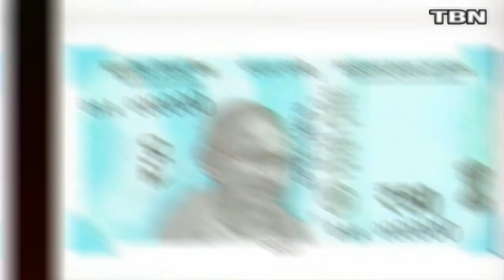50 रुपये का नया नोट, RBI जल्द जारी करने जा रहा है, जानें इसकी 10 खूबियां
50 रुपये का नया नोट, RBI जल्द जारी करने जा रहा है, जानें इसकी 10 खूबियां